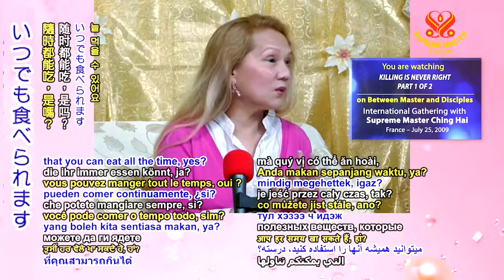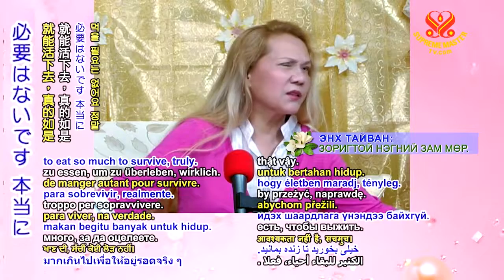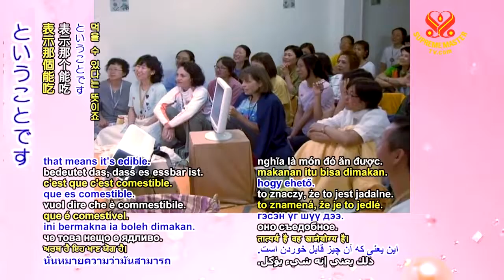🙏Faith can also sustain us. How to deal with water shortage and food shortage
要約
I suggest if you plant organic vegetables in your house or in your garden or in your farm, you plant more and more of those that need little water - fruit trees, nut trees, these are full of vitamins and full of nutrients that you can eat all the time, yes? And you plant beans, cassavas, those things don’t need even water, and even if you plant rice you choose the rice that grows on dry land. There are two kinds of rice. When I was young I remember in Âu Lạc (Vietnam) they plant rice in wet land and also rice on just the dry land. So we can do that. Plant more of the white rice with the dry land instead. Plant a lot of beans. Even if you just eat beans and rice and salt, that is plenty of protein, and nuts and fruits, a lot of food already, lots already, yes? There is no need to eat so much to survive, truly.

There is so much hullabaloo about protein and a lot of stuff. It’s no need. It’s no need. Truly. Jesus said, "Man doesn’t live on bread alone." It’s truly like that. Recently, I asked the Supreme Master Television to show you people who don’t even eat, yes? I don’t tell you to go home and starve to death. No. Maybe not everyone is suitable for a breatharian diet, maybe not, but we could economize our food. We don’t have to eat such a big meal every day. We don’t have to eat everything every day.

Most of the Indian people, they eat their staple food, like eat rice and dhal. Dhal means the mung beans. Mung beans. They cook in soupy water with some curry stuff, and they put it on white rice. They eat almost like that all the time. And they look healthy to me, strong happy people. Because most of them have faith in God from childhood already.

So, faith can also sustain us. Of course, if you have it, you can afford it, then you eat. If not then don’t worry, just eat anything, anything that grows, that is edible. If the birds can eat it, you can. That’s the test.

If you go out in the wild sometimes and if you don’t have things to eat and you see the birds eat something, that means it’s edible. So every time, like, if we eat something and we feel not enough, it’s not that, it’s enough. It should be okay, should be okay.